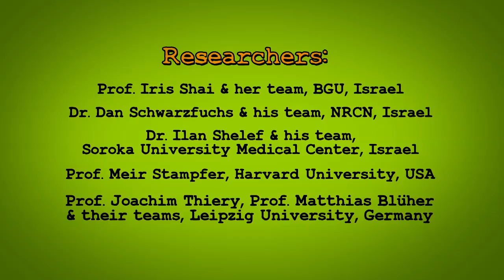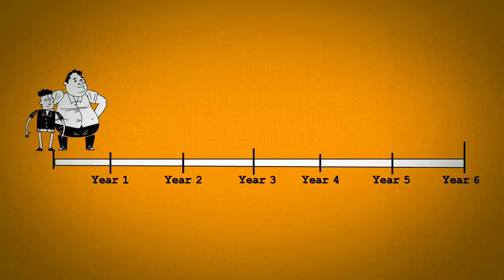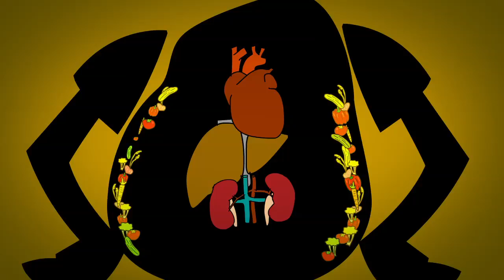How Does Your Body Respond to Diet?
Does our body “record” everything we eat? And is all fat created equal? We all know junk food is bad, but can you eat a couple of healthy meals tomorrow to offset binging on junk food today? An international team of researchers is tackling these questions, including Prof. Iris Shai from BGU’s Faculty of Health Sciences and S. Daniel Abraham International Center for Health and Nutrition and Dr. Ilan Shelef and his team at Soroka University Medical Center. The team conducted long-term human trials, applying clinical methodology used for testing new medications. Find out their conclusions here.